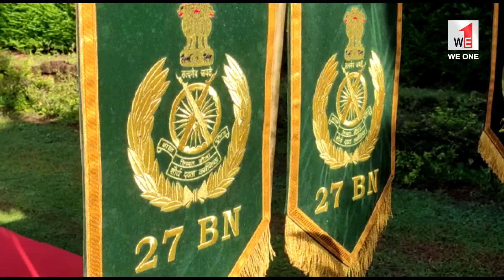WE1 | TIMETV | NEWS | I T B P | 60th വാർഷികാഘോഷം | NOORANADU